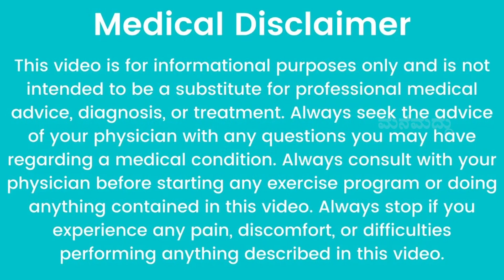ಮಲಗಿ 1ನಿಮಿಷದಲ್ಲಿ ನಿದ್ದೆ ಬರ್ಬೇಕಾ?| Top 10 Tips to Get Sleep Fast | NidreBaralu Tips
Hi All welcome to my Simple Life Hack Tips world.These Simple Tips and Healthy Information are presented in Kannada. Follow 'Kannada Health Tips' for regular updates and for Awesome Tips, Healthy Information, cooking tips, health tips, life secrets and beauty tips.

 In My Channel You Can look for :
1. Home Remedy in Kannada          (ಕನ್ನಡದಲ್ಲಿ ಮನೆಮದ್ದು)
2. Simple Home Remedies             (ಸರಳ ಮನೆಮದ್ದುಗಳು)
3. Healthy Food Recipe in Kannada  (ಆರೋಗ್ಯಕರ ಅಡುಗೆಗಳ ರೆಸಿಪಿಗಳು)
4. Health secrets and tips to make your life easy